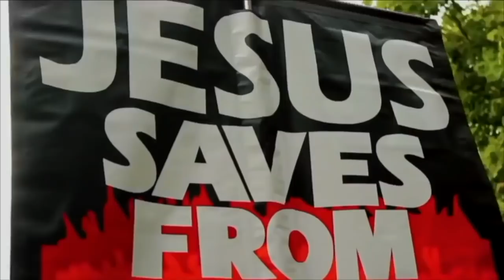Reality Check! | Bro H vs Muslim | Speakers Corner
::::: Topic Highlights:::::: Who visited the prophet of Islam?
Muslim_Christian Debate | Speakers Corner | London UK
Shot by: Bible Outreach